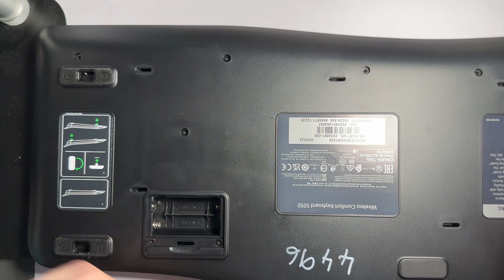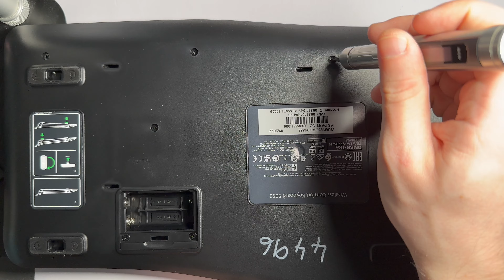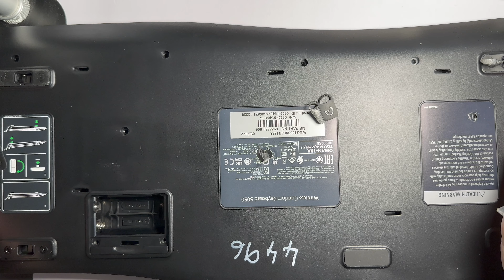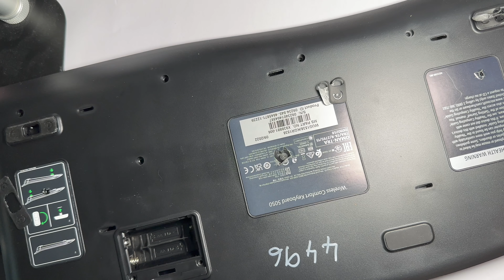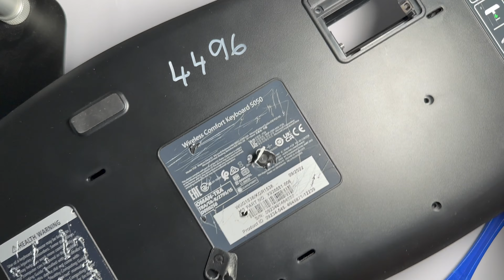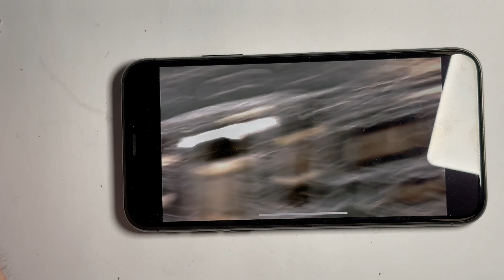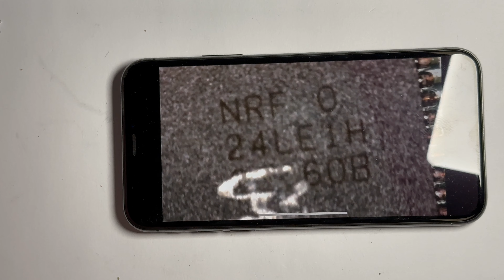Microsoft Wireless Comfort Desktop 5050 Teardown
Very complicated disassembly of the Microsoft Wireless Comfort Desktop 5050. How to get to the motherboard and where many screws are hidden everywhere. Check out the complete teardown and teardown of the Microsoft Wireless Comfort Desktop 5050 keyboard. How do they release the chips on the motherboard, etc. The disassembly was very complicated, and parts also broke off - so this is a video showing what components are hidden inside the Microsoft Wireless Comfort Desktop 5050 PC keyboard, etc.